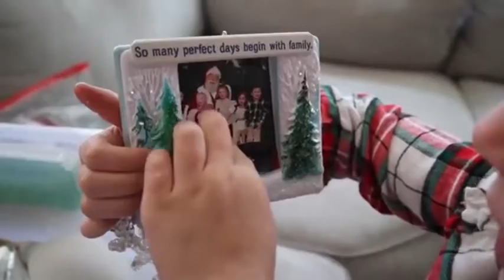تجهيزات رأس السنه 🎄تعالو شوفوا الاجانب بيجهزوا ازاي لسنه جديدة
تجهيزات رأس السنه 🎄تعالو شوفوا الاجانب بيجهزوا ازاي لكرسمس